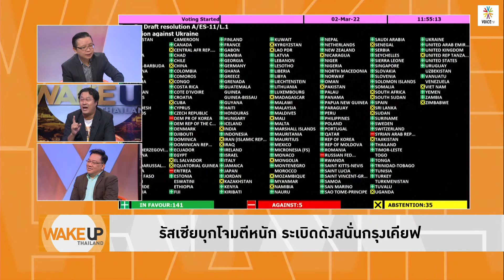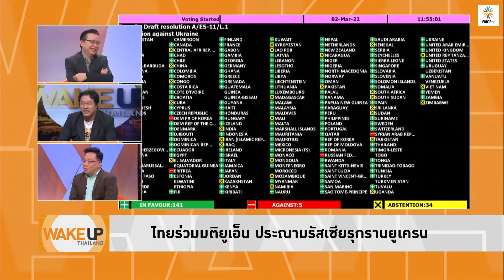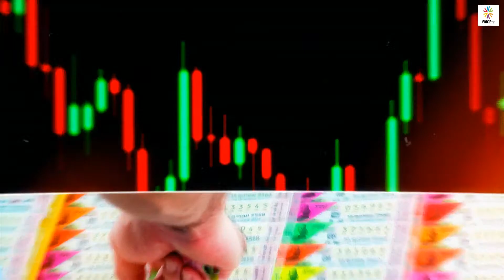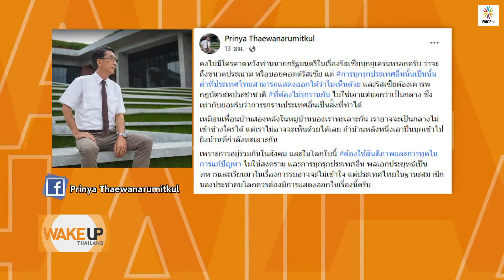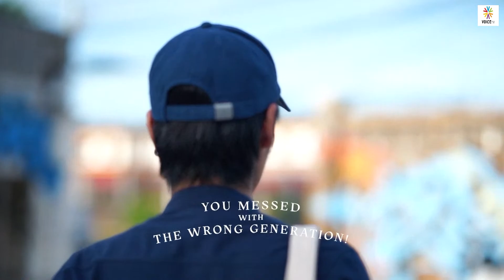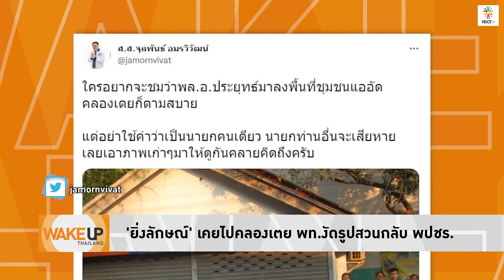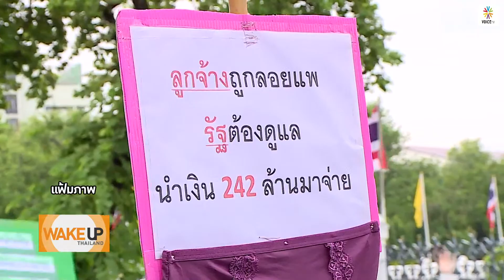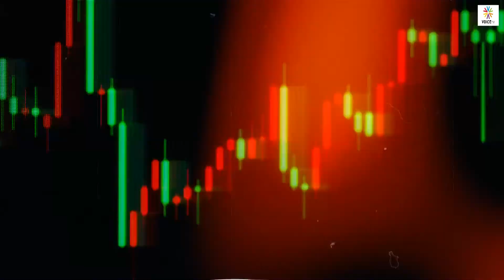WakeUpThailand ประจำวันที่ 3 มีนาคม 2565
- ไทยร่วมมติยูเอ็น ประณามรัสเซียรุกรานยูเครน
- รัสเซียเตือนสงครามโลกครั้งที่ 3 นิวเคลียร์เอี่ยวแน่
- จับตาท่าทีรัฐบาล รับมือวิกฤติน้ำมันโลกพุ่ง
- แบ่ง กทม. 50 เขต คาดเลือกตั้งผู้ว่าฯ 'พ.ค.'
- ‘พิธา’ ชื่นชม ‘กต.ไทย’ เลือกยืนอยู่ข้างที่ถูกต้อง
- ย้ำความเป็นกลาง เท่ากับยอมรับบุกรุกชาติอื่นได้?
- เศรษฐกิจไทยแข็งแกร่ง ทุนสำรองระหว่างประเทศสูง
- 'ประวิตร' ลุยช่วยชาวบ้าน เสาค้ำ รบ.อยู่ยาว?
- 'ยิ่งลักษณ์' เคยไปคลองเตย พท.งัดรูปสวนกลับ พปชร.
- 'ปองพล' เสริมทัพ 'แรมโบ้' ซบ 'รวมไทยสร้างชาติ'
- ‘ไพบูลย์’ ไม่ค่อยฟังคนอื่น ชนวนวืดนั่ง ปธ.กมธ.ฯ
- ร้อง 'ป๊า' สอบ 'ทุจริตบุรีรัมย์-ไล่ที่ฉะเชิงเทรา'
-  'ดุสิตโพล' ยกเลิกโพล หลัง 'รสนา' ติงรับจ้างบางคน?
- ยกระดับชีวิตคนกรุง 'เพิ่มพื้นที่สีเขียว-นำสายไฟลงดิน'
- กสทช.ไร้อำนาจสั่งห้ามผูกขาดควบรวม 'ทรู-ดีแทค'
- 1 ปีไม่คืบหน้า ยื้อจ่ายชดเชย 'พนักงานไทรอัมพ์'